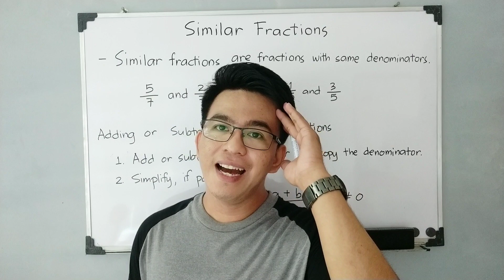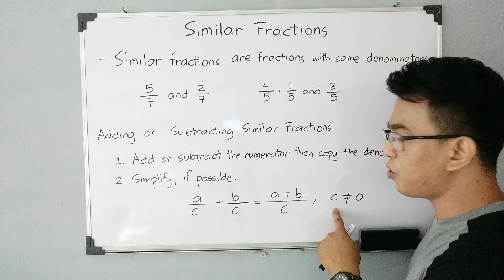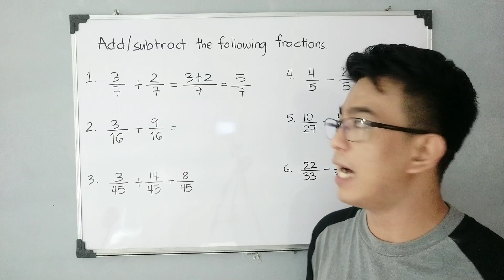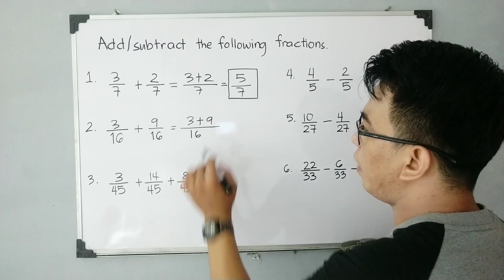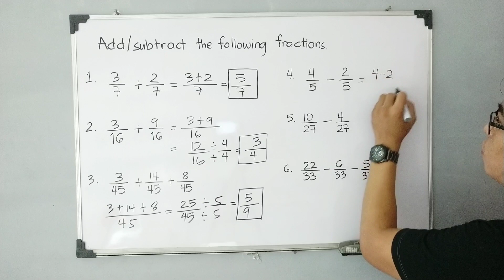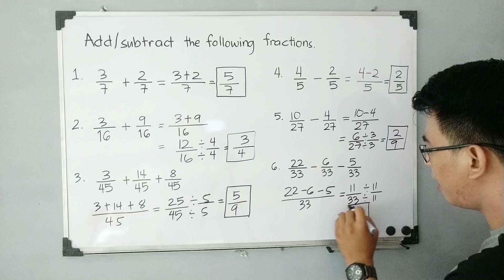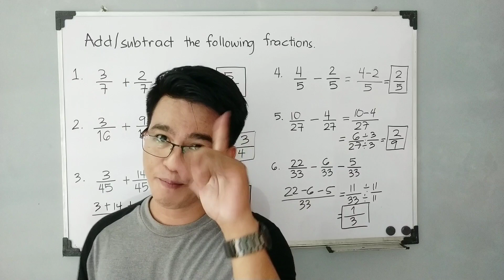Adding and Subtracting Similar Fractions | Business Mathematics